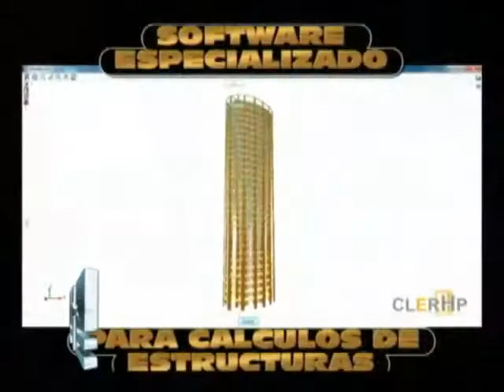Entrevista: al Ingeniero Rodolfo Weise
PDTE. Sociedad de Ingenieros.
" La Ingenieria y la Arquitectura".